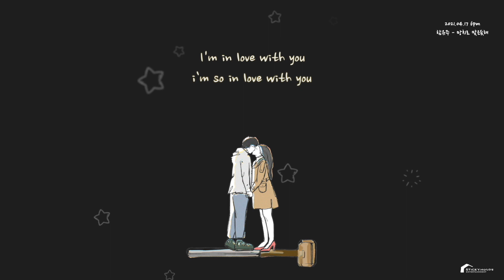함유주 UJoo Ham - 망치로 맞은듯해 Stabbed (Teaser)